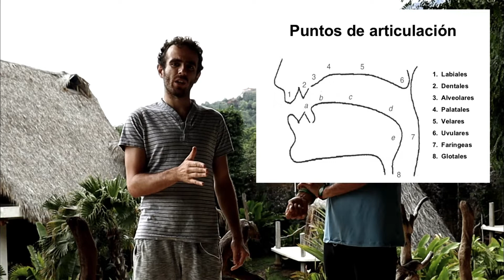Mejorar la Voz: Taller de Oratoria y Locución 3/4 | RESONANCIA: Tonalidad, Articulación y Carisma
En esté video te comparto como mejorar tu voz a través de la resonancia de tu craneo para producir mejor calidad de sonido mejorando tu personalidad y volviéndote carismático al instante (Como en Carisma al Instante lol).

 Aprende a Modular tu voz y transformar lo que produce el sonido que producen tus labios. Aprende a tener la voz de un lider y proyectar ese poder y calides, esa amistad y liderazgo.

 Aprende a ser más asertivo.

►PRE-LANZAMIENTO C.A.S.A.

APOTEOSIS "El camino del Swami": Las 7 Liberaciones que te volverán Amo de ti mismo y tu realidad:
►Pasta Blanda

►►Certificado por la ICF (International Coaching Federation) con las competencias mundiales de coaching avanzado y mentor de coaches (y muuuuucho más)